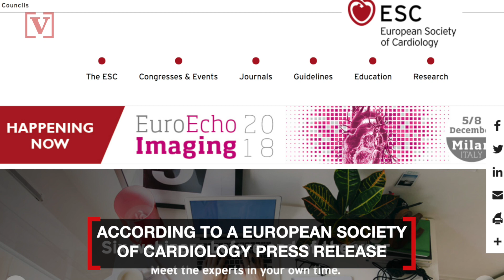The 'Stair Test' Could Show You if You're at Higher Risk for Heart Disease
Want to test your heart health? Try the stair test!